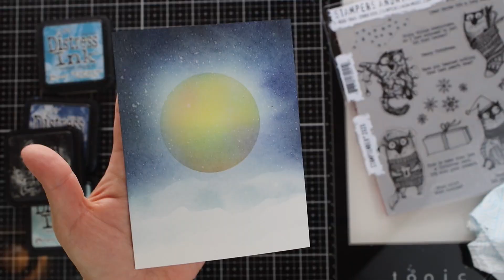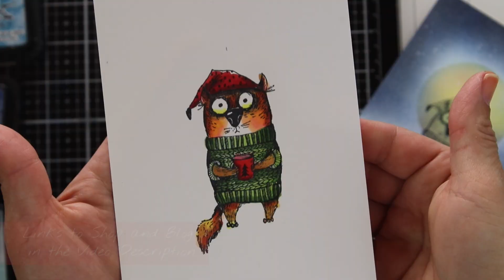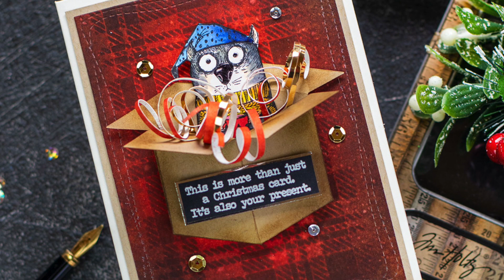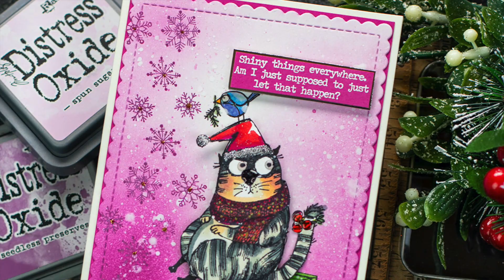Tim Holtz STAMPtember® Exclusive DISTRESS INKS + Fun Snarky Cats XMAS CARDS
➡️  STAMPS AND DIES USED

• Simon Says Clear Stamps TINY WORDS CHRISTMAS sss101893 Fun and Festive

• Simon Says Stamp WONKY RECTANGLES Wafer Dies SSSD111714 Cherished

➡️  STENCIL

➡️  INKS AND BLENDING TOOLS USED

• Tonic LIGHT MIST SPRAY BOTTLE Nuvo 2 Pack 849N

• Tim Holtz Distress Ink Pad SQUEEZED LEMONADE Ranger TIM34940

• Tim Holtz Distress Ink Pad BROKEN CHINA Ranger TIM21414

• Tim Holtz Distress Oxide Ink Pad May 2020 New SPECKLED EGG Ranger tdo72546

• Tim Holtz Distress Ink Pad CHIPPED SAPPHIRE Ranger TIM27119

• Tim Holtz Distress Ink Pad BLACK SOOT Ranger TIM19541

• Tim Holtz Distress Ink Pad FIRED BRICK Ranger TIM20202

• Tim Holtz Distress Ink Pad RIPE PERSIMMON Ranger TIM32830

• Tim Holtz Distress Ink Pad GATHERED TWIGS Ranger TIM32823

• Tim Holtz Distress Oxide Ink Pad SEEDLESS PRESERVES Ranger TDO56195

• Tim Holtz Distress Oxide Ink Pad SPUN SUGAR Ranger tdo56232

➡️  MIRROR CARDSTOCK BEHIND THE SENTIMENTS / BANNERS

➡️  OTHER CRAFTY TOOLS USED

• RESERVE Spellbinders PLATINUM 6 Die Cutting and Embossing Machine PE-100

F A C E B O O K G R O U P